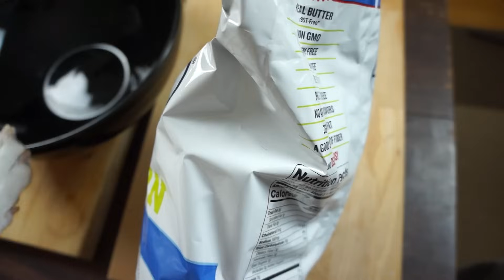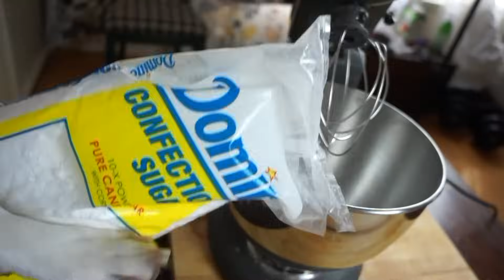Dog Cooks with Spam: Funny Chef Dog Maymo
Watch Funny Chef Dog Maymo show you how to make his favorite Spam Recipes! This cute beagle dog starts off showing you how to cook spam recipes for breakfast, snacks, and dessert. This Dog's cooking skills when using spam in a can will blow your mind! He turns the ham-flavored canned food into tasty dishes everyone will love!

كلاب